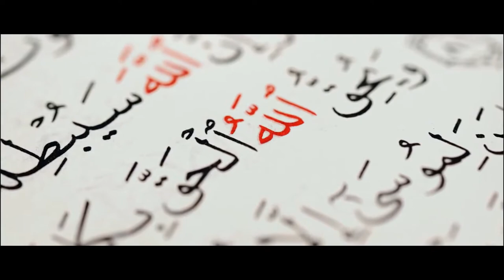Emotional Heart Touching Quran Recitation || By Sheikh Zayed Al Attiyah || Really Beautiful